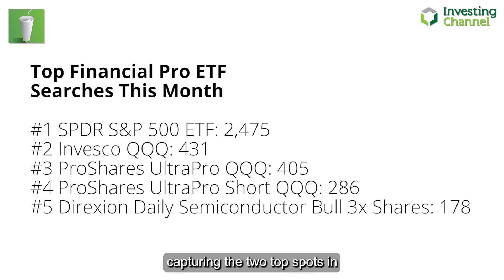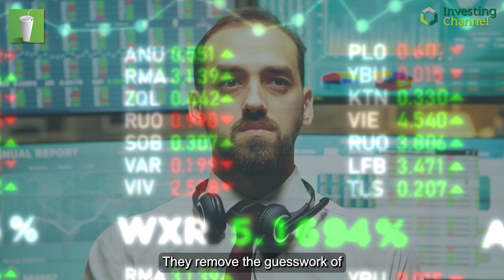Is SPY And QQQ (And Maybe Love) All You Need?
Exploring the power duo of SPY & QQQ in the ETF world: why they make investing sense, and how to avoid the pitfalls of flashy alternatives.